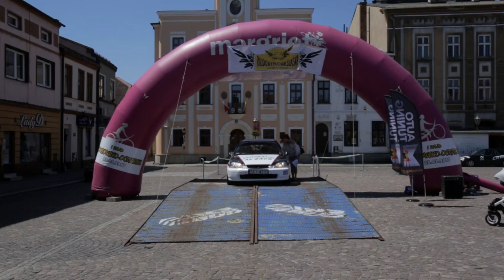1 Rajd Skoczowsko-Ochabski 2017 3 Runda RPŚ - Michał Gromek / Bartosz Giecek - Honda Civic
JarekVideoHD - Nagrania wideo w jakości Full HD 50 fps dla każdego startującego zawodnika. Posiadamy nagrania wszystkich załóg
1 Rajd Skoczowsko-Ochabski 2017
3 Runda Rajdowego Pucharu Ślaśka 2017